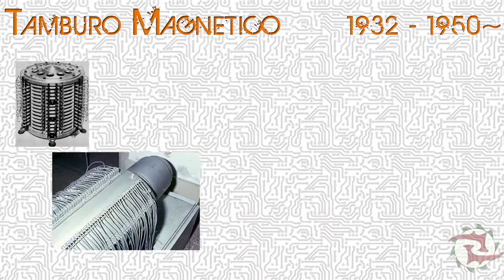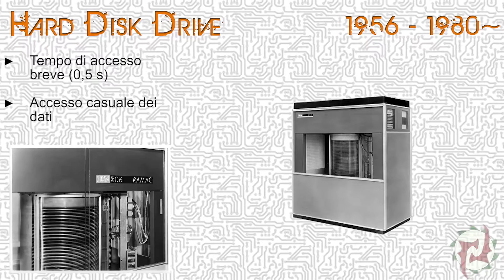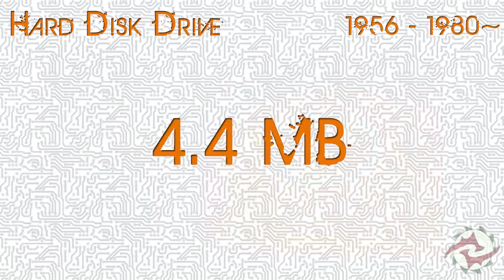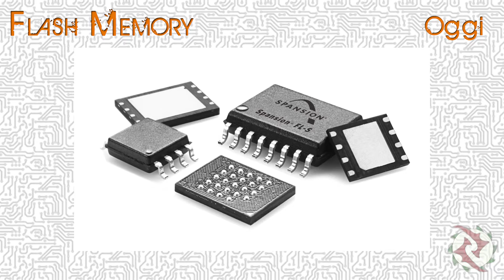Informatica & Curiosità - Le Memorie di Massa - #3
▂ ▃ ▄ ▅ ▆ ▇ █ LEGGIMI █ ▇ ▆ ▅ ▄ ▃ ▂

Terzo episodio, so che lo avete aspettato a lungo e vi chiedo umilmente perdono (ma la mia pigrizia non ha pari).
In ogni caso, oggi si parla di Dispositivi di Memoria (non volatile) e della loro interessante evoluzione, fino ai giorni nostri!
Spero vi piaccia, lasciate un commento!

LINK UTILI

★ Invia un tuo video alla community TheItalianGamer!